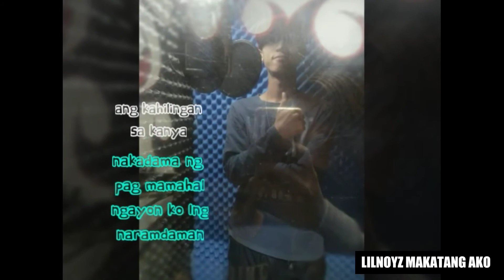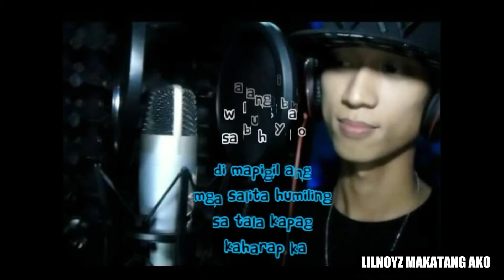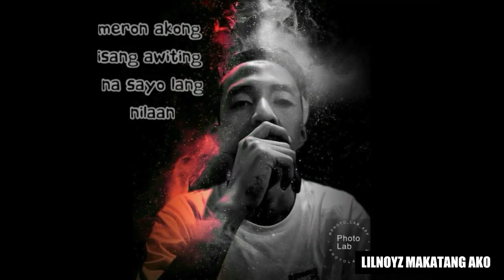TALA - HamogFamiliaz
Tittle: Tala
Artist: HamogFamiliaz

Yung Mahal Mona Sing Taas Ng TALA

Credit: To The Owner Of The Picture

Sa Aking Munting Chanel